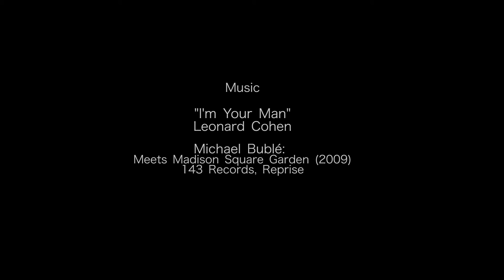Jay Giannone Boston Premiere 2016 of “It Snows All The Time” - BIFF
Jay Giannone - Director, Producer, Actor, Writer, Musician - gets a great home town movie premiere reception at the Boston International Film Festival for his new film raising awareness of dementia and alzheimer's disease, "It Snows All The Time." BostonNorth.TV, Lou Markakis and Ken Kinna of B-Roll Films were there to cover the event and support our friend and the cause. The film includes actors: Brett Cullen, Lesley Ann Warren, Taryn Manning, Sterling Knight, John Beasley, Tatyana Ali and many more... great job! ps - Jay won best director at BIFF!